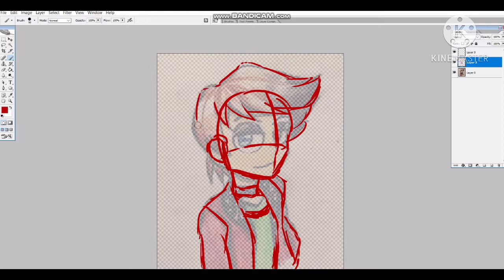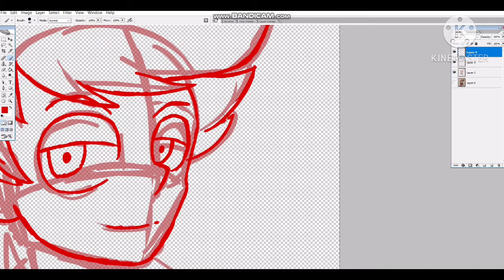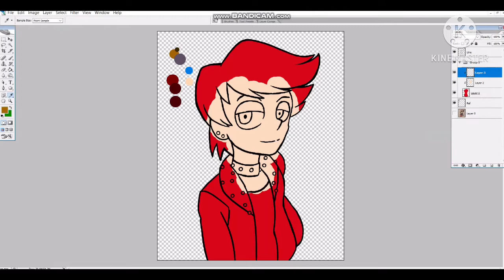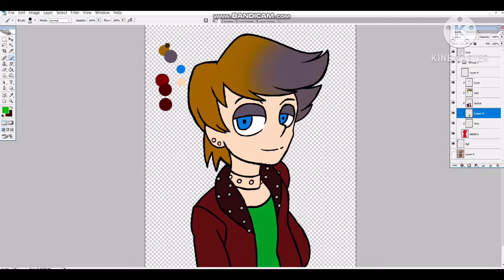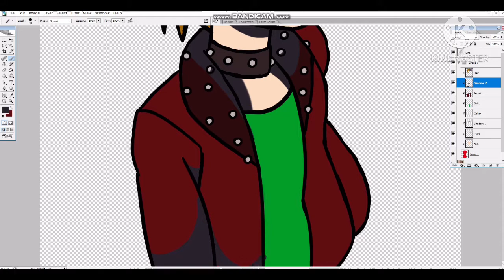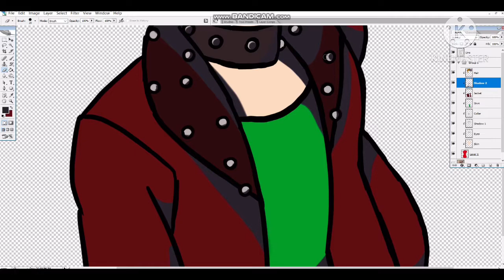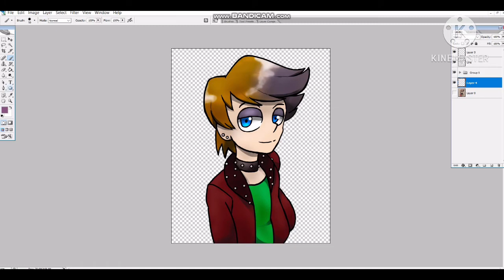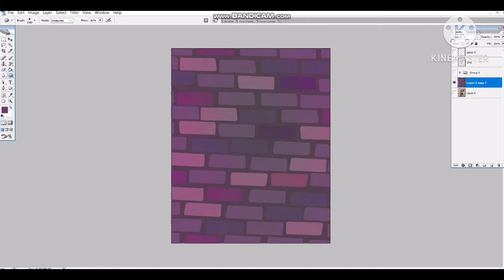Bad Boy Nick Mallory | Grojband Speedpaint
This is from a Halloween prompt last year. For those who don't know, Nick Mallory is the hunky cool character of Grojband who only speak in third person.

Grojband © Todd Kauffman and Mark Thornton